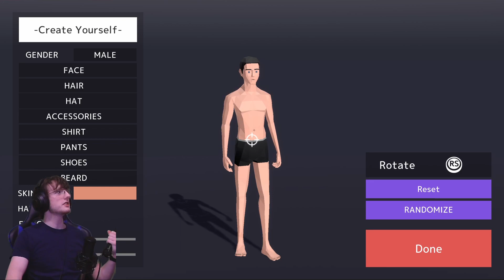DEEEER Simulator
I had one of the discord people ask me to play it so here it is *cough cactus*. Deeeer Simulator! Where we play as a deer and become a funny little deer fighting boss after boss. In this lets play I miss allot of the early and late bosses tell me what I miss and I may come back and do them!